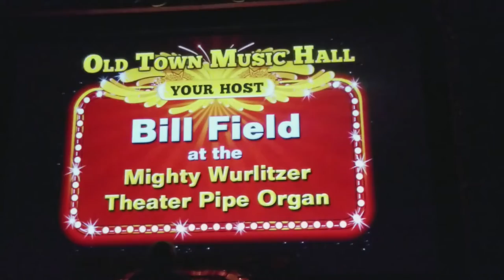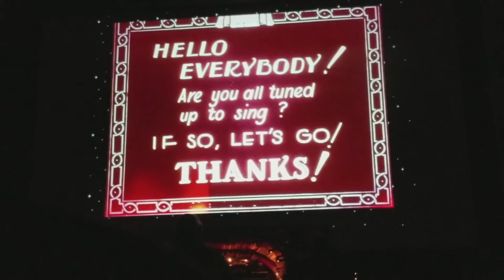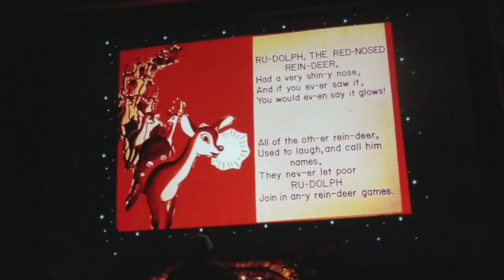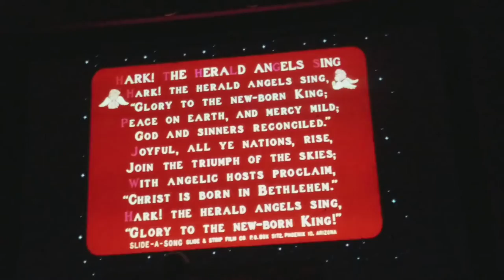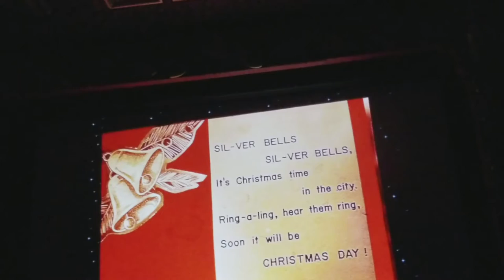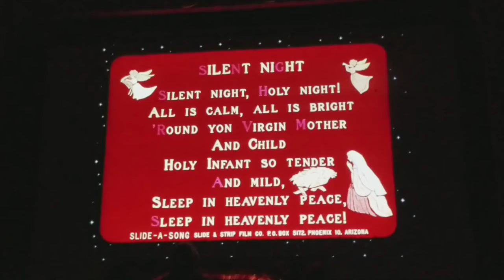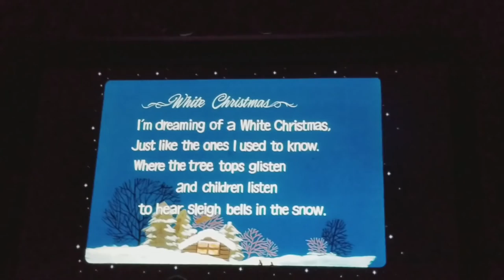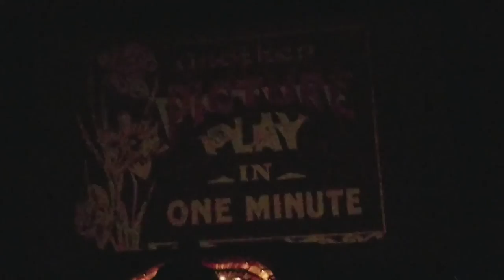Christmas At Old Town Music Hall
Enjoying the Christmas spirit at this music hall.